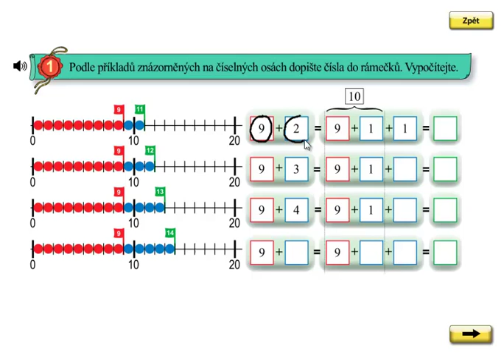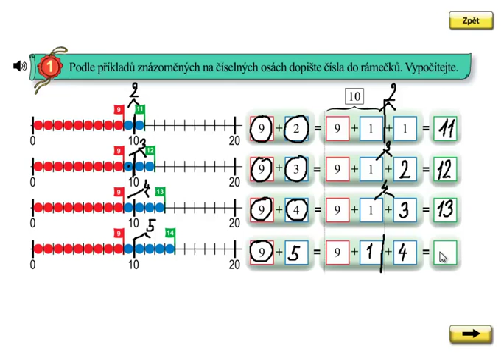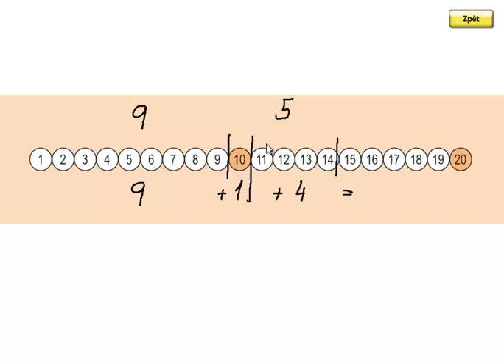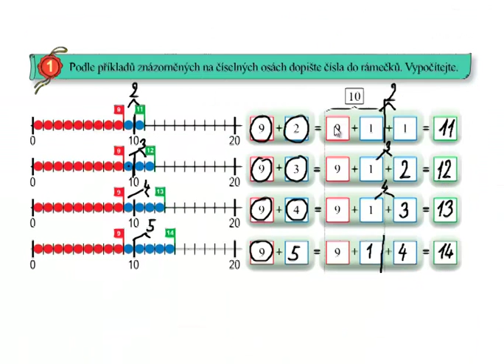Sčítání přes desítku; Matýskova matematika 4.díl, strana 13, cvičení 1